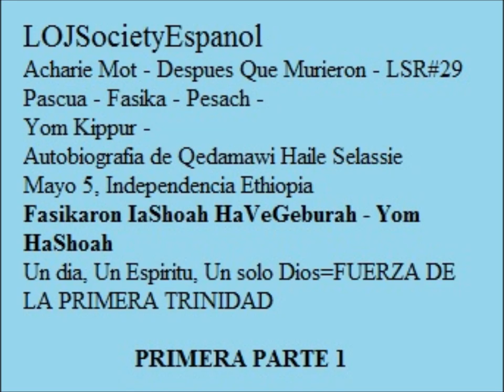HaFasikaron IaShoah HaVeGeburah Parte1 "YOM HASHOAH"-LOJSocietyEspanol